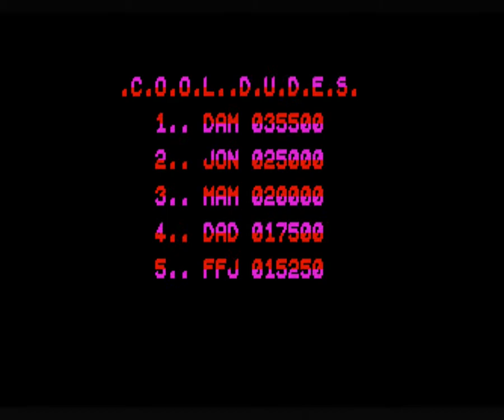Vigilante (ZX Spectrum)